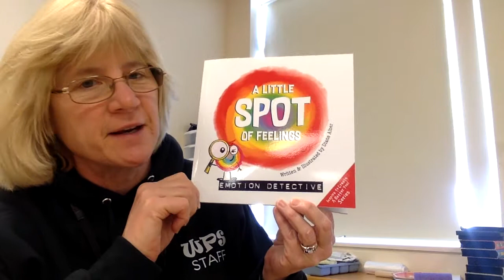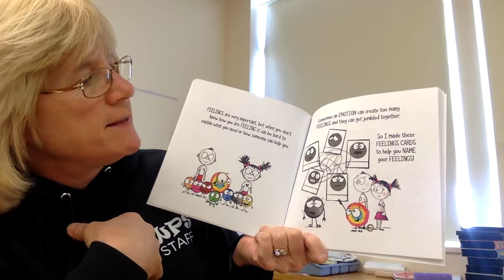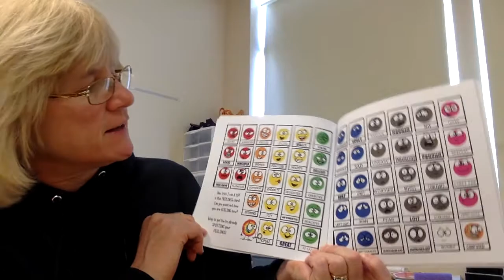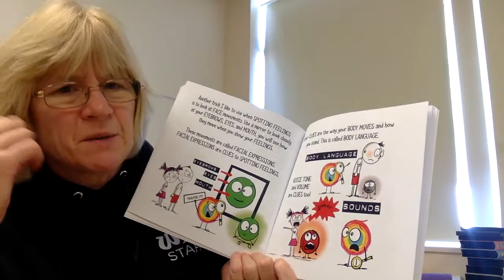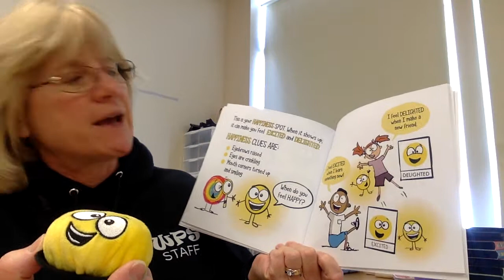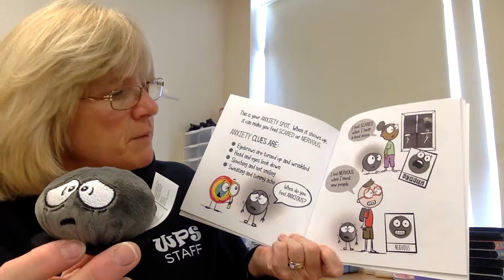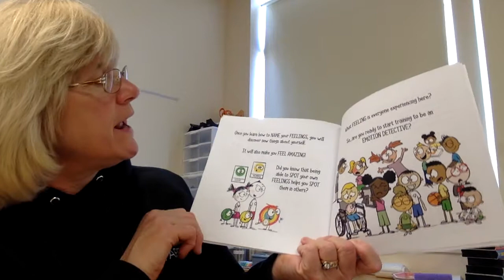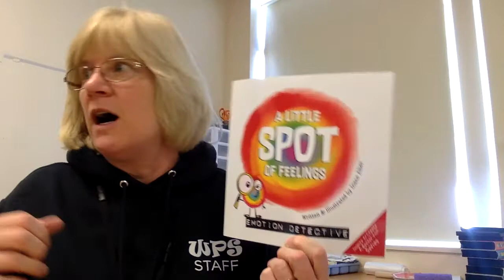A Little Spot of Feelings Emotion Detective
Read aloud by Michelle Patch
Written and illustrated by Diane Alber
Link to purchase: